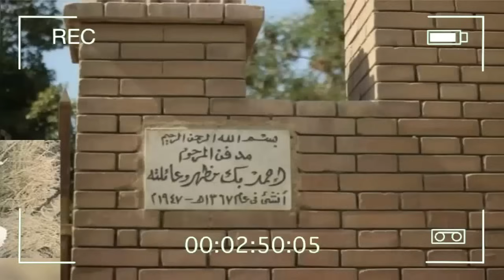ابنـاء الفنان احمد مظهر و غادة عبد الرازق وليلى فهمى لـن تصدق من هـم ابناءهم فنانين وملكه فى الجمال